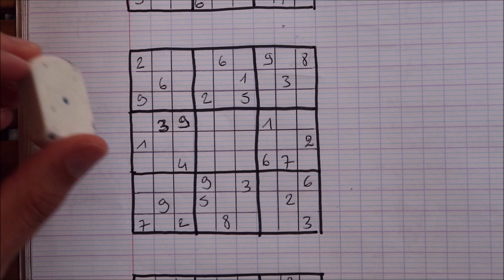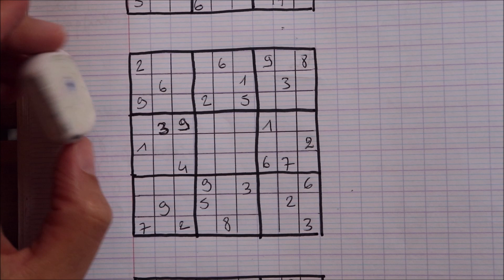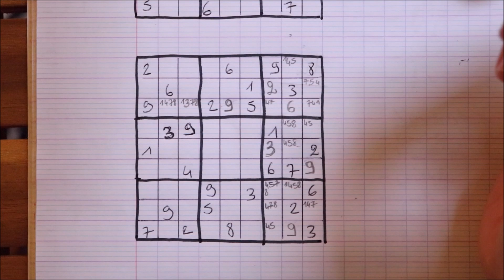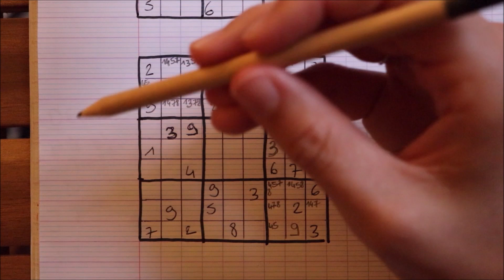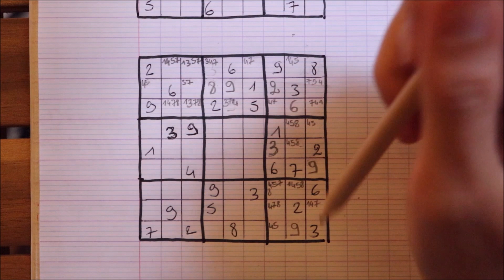ASMR français - Écriture : Sudoku, niveau moyen - Partie 1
Bonjour/Hello,
Dans cette vidéo, je commence la grille d'un sudoku, niveau moyen. J’espère que ça vous plaira. Merci d’avoir regardé ma vidéo.

→ Je filme avec :
- Le micro 440 de Sennheiser